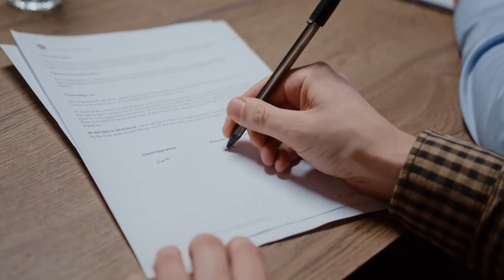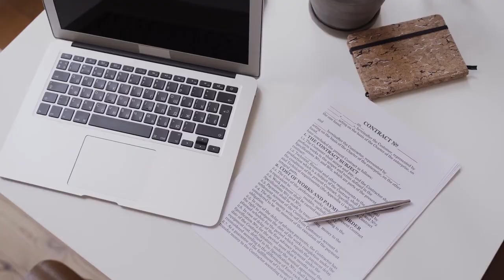Navigating the New Buyers Broker Commission Law | Behind Closed Doors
Understanding Buyer's Agency Contracts: New Rules and Best Practices

In this episode, we delve into the necessity of a buyer's agency contract, including for rentals, and discuss the new regulations and best practices for securing these agreements. We'll explore different compensation structures, the importance of a consistent approach to avoid discrimination, and strategies for building trust with clients. We also cover the legal implications, how to handle objections, and the impact of these new rules on the real estate industry. Don't miss our tips on effectively communicating with buyers and ensuring compliance with the latest regulations starting on the 17th. Join us for a comprehensive guide to navigating the changing landscape of buyer's agency contracts.

00:00 Introduction to Buyer Agency Contracts
00:24 Challenges with Buyer Agreements
00:45 Fee Structures and Discrimination Concerns
01:35 Retainer Fees Explained
02:16 Handling Buyer Interviews and Trust Issues
03:25 Legal Obligations and Signing Agreements
08:19 Commission Discussions and Negotiations
13:05 Adjusting to New Industry Regulations
21:03 Practical Tips for Buyer Consultations
22:51 Conclusion and Final Thoughts

Don't List Your Home! Get a guaranteed CASH OFFER and selling OPTIONS compared to listing on the market.

Find out if you have equity in your home at no cost. Receive a fair CASH OFFER without any commitment to accept.

Esphir Popilevsky
NY: Supreme Home Sales, Inc. and NJ: DreamLife Realty